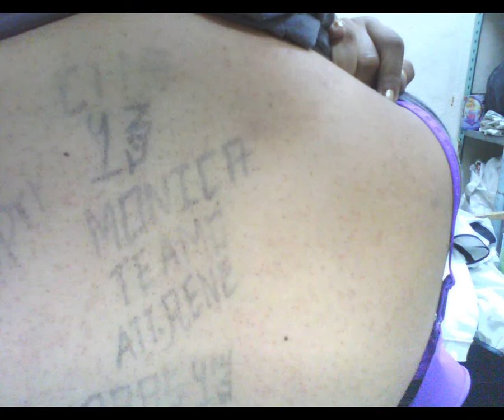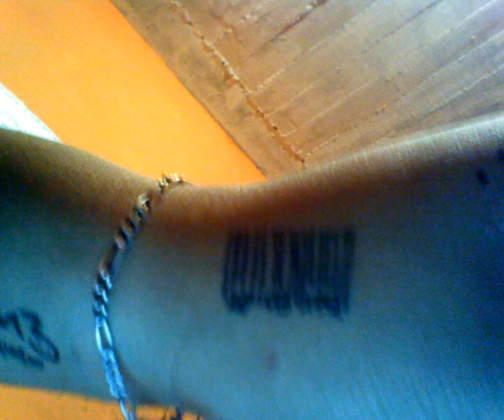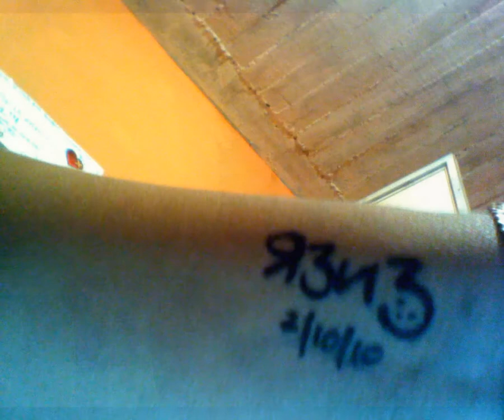tengo miedo (gRamatiko) te amo0 Cacha